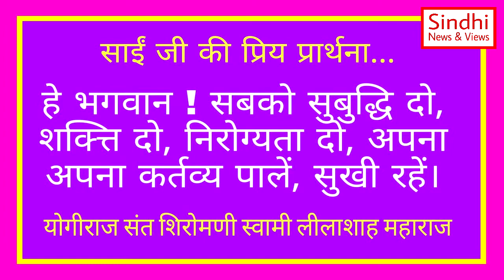Swami Lilashah Vani | 17 August | Hindi | Sindhi News & Views | Kamlesh Magnani